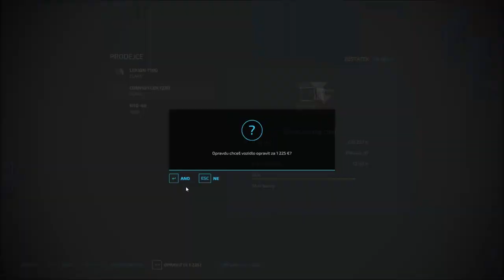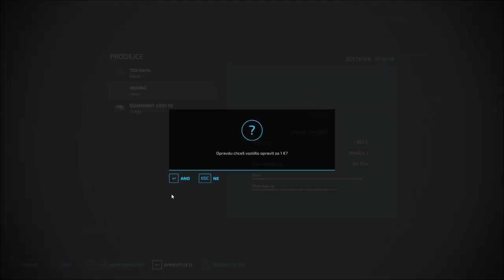🌻 Farming Simulator 22 🌻 Somewhere In Thuringia III 🌻 ▶ Timelapse 31 ◀ Labour intensive slurry work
Welcome to 31st timelapse from Farming Simulator 22 on Somewhere In Thuringia III. I hope you'll like it.